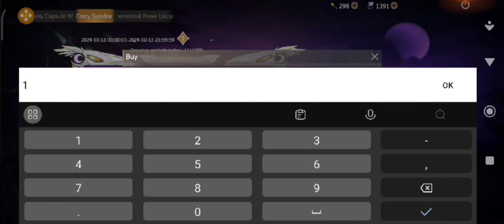AKM Modified Rifle | Dragon Roar Buy | Last Island of Survival